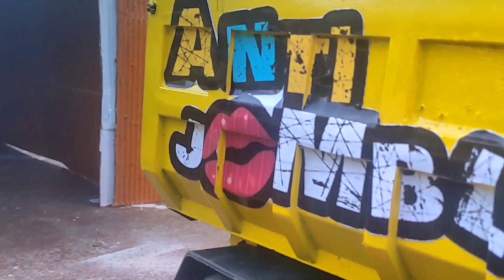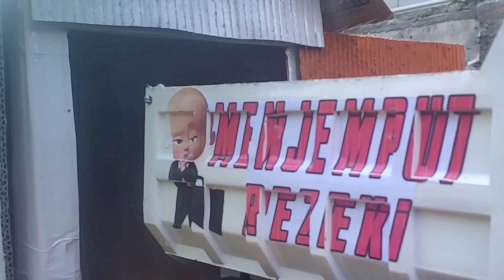Mobil Truk masuk bengkel - Reparasi Truk Ganti warna cat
Mobil Truk sudah mengalami banyak kerusakan kini saatnya truk masuk bengkel untuk reparasi dan perbaikan sekaligus truk ganti warna cat biar terlihat baru